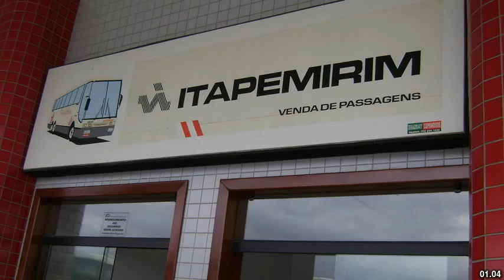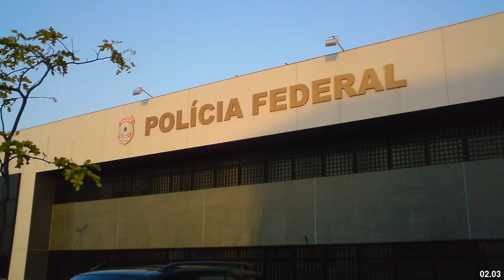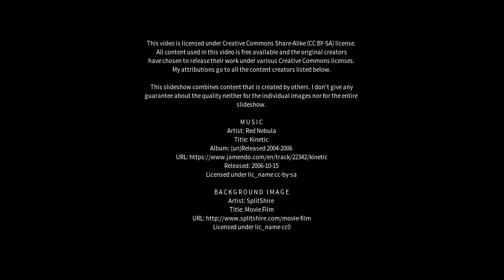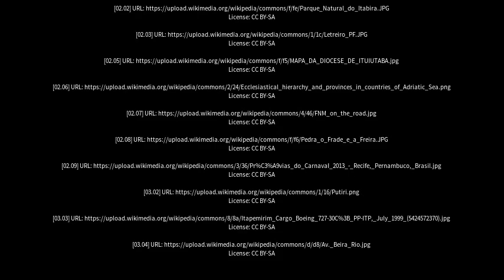Best places to visit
Best places to visit - Itapemirim (Brazil) Best places to visit - Slideshows from all over the world - City trips, nature pictures, etc.